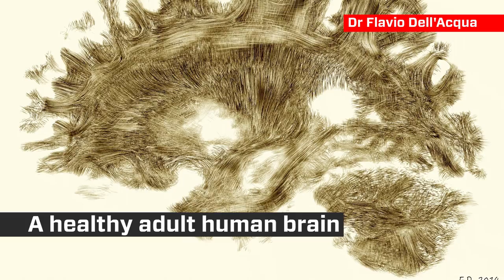The Year's Most Incredible Science Photos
Here are the winners of the 2015 Wellcome Image Awards, see if you can guess what the heck you are looking at.